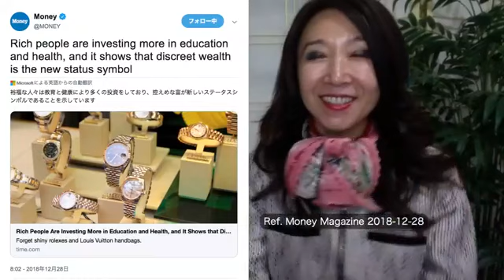Where to Meet Good New People (Invest In Your Health)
If we would live up to age 100, why not enjoy our life during the second half of our life?

After you have done with social obligations (marriage, child-rearing, work, career, etc), it’s time to live your life.

Where could you find the right people?